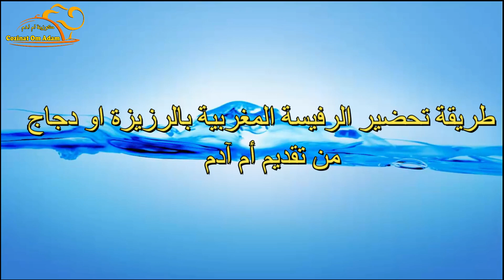الرفيسة المغربية بالرزيزة او رزة القاضي بالدجاج محمر اسهل طريقة لتحضيرRfissa et Rziza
رزة القاضي بالدجاج/رفيسة بالرزيزة/غديوة لذيذة جداrziza
رفيسة بالرزيزة(رزة القاضي) الاكلة المغربية التقليدية،سهلة في التحضير كتجي لذيذة بزاف
رزيزة بالدجاج البلدي من يد ماماااااا
رفيسة بالرزيزة بطريقةrfissa احترافية للمناسبات prestige
ENG SUB katmer tarifi/رزة القاضي او ملاوي مغربية/مسمن مورق/رزة القاضي بدون ماكينة ولا سهلة وسريعة